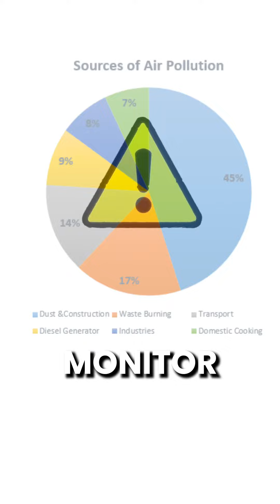BMC fights Dust Pollution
Dust pollution may seem like a small problem, but it can have a big impact on our health and quality of life. Citizens of Mumbai have raised their concerns about dust pollution during construction and urged the BMC to take strict action against violators. Watch the video to know more!